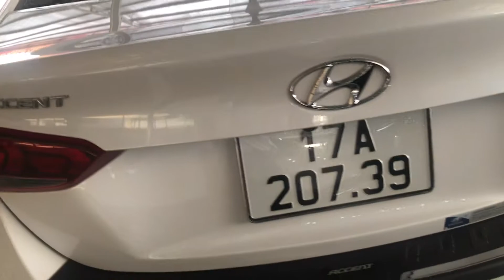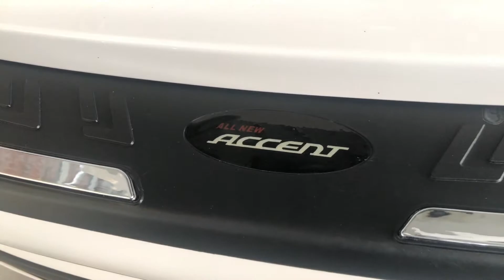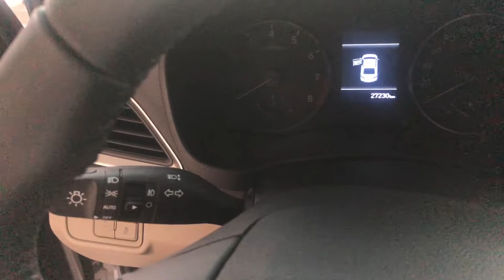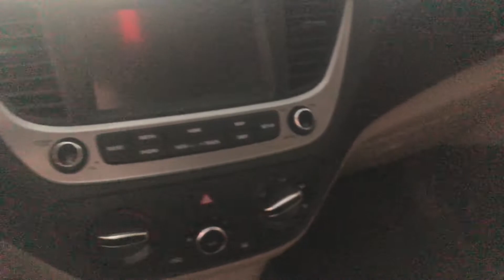Hyundai Accent 2020 - Xe cho dân chơi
Chiếc xe Hyundai Accent MT 2020 trắng Ngọc "Trinh" trang bị đầy đủ cho một tay chơi.
Hoặc trực tiếp đến showroom tham quan tại số 17 Phạm Hùng - Mỹ Đình - Hà Nội ( đối diện bến xe Mỹ Đình ).